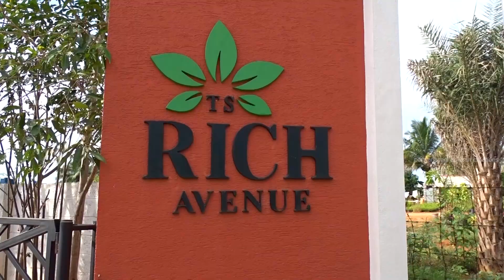Sold Ourselves. - இந்த இடம் விற்பனை ஆகிவிட்டது.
சைட் விற்பனைக்கு - அவினாசி

அவினாசி To மங்கலம் ரோடு

பாரதி வித்ய கேந்திரா ஸ்கூல் பக்கத்தில்
 " ரிச் அவென்யூ "

மொத்தம் - 4.25 சென்ட்
58 * 33 கார்னர் சைட்
1855 சதுர அடி
கிழக்கு  தெற்கு கார்னர் பார்த்த சைட்
DTCP அப்ரூவ்டு
சைட் நெம்பர் - 73

சைட்டுக்கு தென்புறம் 40 அடி ரோடு உள்ளது.
ஹைவேக்கு மிக அருகில் உள்ளது.

1 சென்டின் விலை - 9 லட்சம் (Negotiable)

Corner Site For Sale - Avinashi
Avinashi to Mangalam Road
Rich Avenue
Near Bharathi Vidhaa Kendhra School
Total - 4.25 Cent
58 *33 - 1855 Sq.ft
Site Number - 73

1 Cent Rate - 9 lakhs (Negotiable)

Periyanayagi Amman Creations
(Real Estate Marketing channel)

பெரியநாயகி அம்மன் கிரியேசன்ஸ் சேனல்.
உங்கள் விளம்பரங்கள் எங்க சேனலில் வர விருப்பபட்டால் எங்க சேனலை தொடர்பு கொள்ளவும்.
கவிதா ஜெயப்பிரகாஷ்.
பெரியநாயகி அம்மன் கிரியேசன்ஸ் யூடூப் சேனல் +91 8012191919.
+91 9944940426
திருப்பூர்